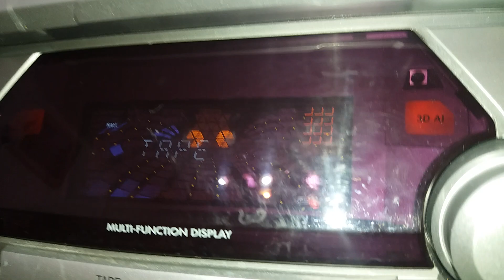Panasonic STEREO SYSTEM play BASF cassette tape problem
Panasonic STEREO SYSTEM SA-AK27 play BASF cassette tape problem. Belts are a bit loose and pinch rollers have strengthened